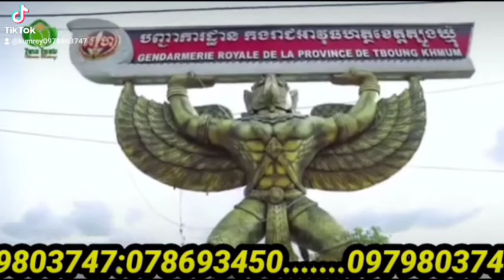ខេត្តត្បូងឃ្មុំ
💥គម្រោងដីឡូត៍ទី8តំបន់ពាណិជ្ជកម្មនិងឧស្សាហកម្មតម្លៃធូរថ្លៃបញ្ទុះ20%ភ្លាមៗ.មានត្រឹមតែ100$.អ្នកនិងក្លាយជាម្ចាស់ដីនៅទីរួមខេត្តត្បូងឃ្មុំនេះហើយ.។
👉ទំហំ 5×20
 👉ទំហំ10x20
👉មានបង់រំលស់រយៈពេល3ឆ្នាំគ្មានការប្រាក់(ប្លង់រឹង💯)
💥 សម្រាប់ព័ត៌មានលម្អិតទូរស័ព្ទលេខ:
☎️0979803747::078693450